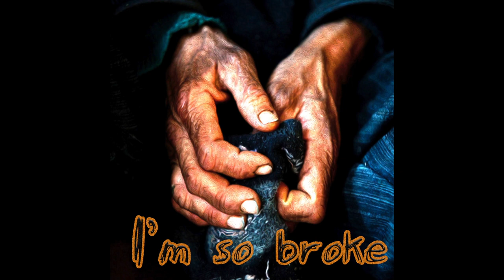Shadik - I'm So Broke